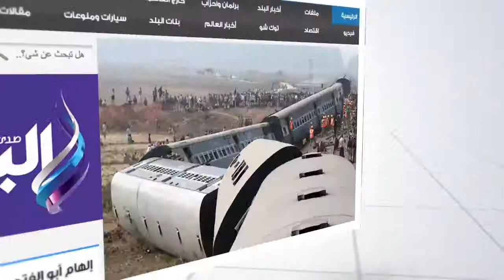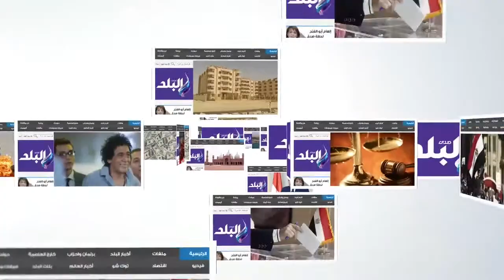محافظ أسوان يتفقد أعمال إنشاء كوبري نجع الشيخ عيسي بتكلفة 102 مليون جنيه